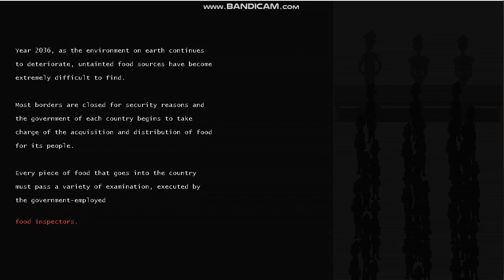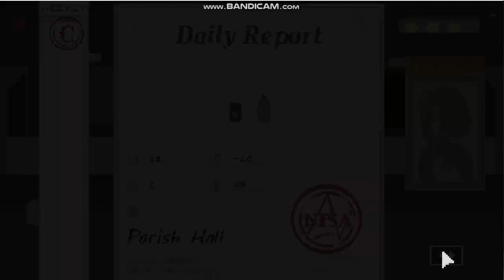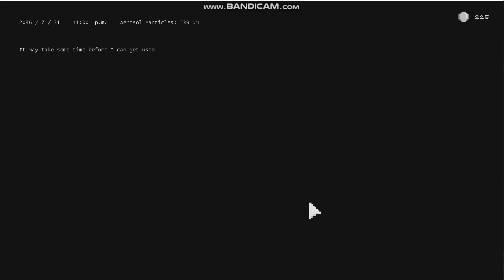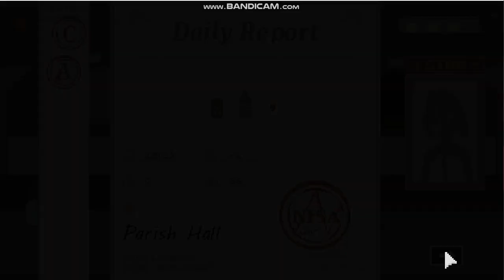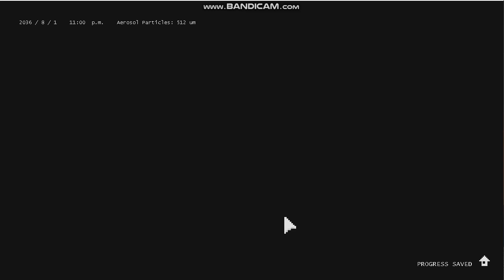BOOTH:Part 1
A futuristic story based game where you talk to characters, unlock clues and check food safety! Join later for the next parts :)